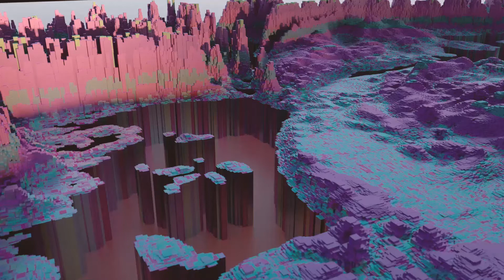Miles Davis - Concierto de Aranjuez remix..wait for it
This is my first ever project with cinema 4d using the octane render. There are a few issues with blurriness, but overall I believe it works with this piece. Miles Davis is a legend and I truly had a wonderful time doing this piece for the ancestor.